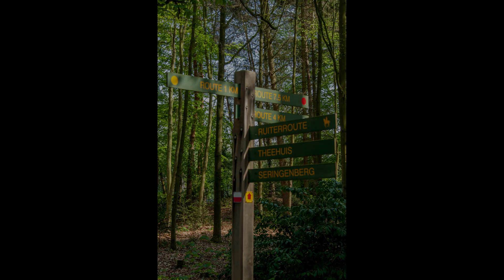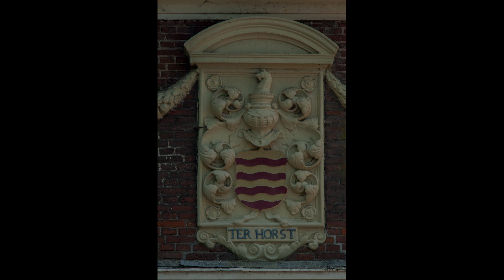Wandeling Landgoed de Horsten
Algemeen
De “Koninklijke Landgoederen de Horsten” horen al meer dan 150 jaar bij elkaar, en zijn 415 ha groot. Ze zijn het eigendom van Prinses Beatrix. De Horsten zijn ontstaan toen Prins Frederik der Nederlanden tussen 1836 en 1845 de drie afzonderlijke landgoederen “Ter Horst”, “Raaphorst” en “Eikenhorst” aankocht en samenvoegde. (een Horst is een hoger gelegen stuk (zand)grond, al of niet beplant of omgeven door bomen)

Raaphorst
Het oude kasteel Raaphorst zou in 1230 door Kerstand van Raephorst gebouwd zijn. Tot 1650 was het goed in bezit van deze familie. In 1783 kwam het in bezit van Mr. A.P. Twent, later minister van waterstaat onder Koning Lodewijk Napoleon. Deze man is begonnen met het bebossen van de Raaphorst. In 1838 kocht Prins Frederik het goed. Het kasteel was toen al afgebroken. Hoe het kasteel er precies heeft uitgezien, is niet bekend. Alleen enkele oude tekeningen zijn nog bewaard gebleven.
Eikenhorst
In 1553 was Hendrik van Raephorst eigenaar van deze hofstede. Hij verkocht de hofstede in 1598 aan de familie Boll, die in de zeventiende eeuw naast de hofstede een landhuis bouwde. Na aankoop liet Prins Frederik dit huis in 1845 afbreken. De hofstede bleef aanvankelijk gespaard, doch werd in de tweede wereldoorlog door een bombardement verwoest. Op deze plaats is na de oorlog een nieuwe boerderij gebouwd. Slechts de oude Beukenlaan, welke van af de rijksweg Den Haag Ã¢â‚¬â€œ Leiden naar het voormalig landhuis van Prinses Christina voert, tegenwoordig bewoond door Koning Willem-Alexander en Koningin Maxima, herinnert hier aan het verleden.

Ter Horst
Het eerste kasteel Ter Horst dateert al van 1203 en werd gebouwd door Philip van Wassenaar. Eeuwenlang bleef het goed in bezit van deze familie. Vanaf 1615 heeft het diverse eigenaren gekend. In 1838 kocht Prins Frederik het. Hij liet het oude kasteel afbreken en liet de dezelfde plaats het huidige jachtslot in 1865 in neo-gotische stijl bouwen, met een interieur ontworpen door Mouton. Slechts het oude in 1701, vermoedelijk naar ontwerp van Pieter Post gebouwde onlangs koetshuis/orangerie, alsmede de 2-eeuwen oude waterpomp in de kasteeltuin herinneren nog aan het verleden. N.B. Pieter Post was de architect van stadhouder Frederik Hendrik.
Prins Frederik der Nederlanden
De naam van Prins Frederik der Nederlanden duikt regelmatig op in de historie van De Horsten. Deze Prins (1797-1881) was de jongere broer van Willem II, en bekleedde tijdens het koningsschap van zijn broer de positie van veldmaarschalk. Hij kocht ook het landgoed De Paauw van de erfgenamen van Pieter Twent, tegelijk met Raaphorst, en liet hete verbouwen tot een statig Paleis dat heden ten dage dienst doet als Raadhuis van de gemeente Wassenaar. Aanvankelijk woonde hij er alleen ‘s zomers, later permanent met zijn vrouw Louise, Prinses van Pruisen, zijn dochters en zoontje. Van de duitse tuinarchitect C.E.A. von Petzold (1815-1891) is het ontwerp gekomen, dat de drie landgoederen tot én geheel maakte. (o.a. Het visueel verband tussen De Paauw en De Raaphorst)